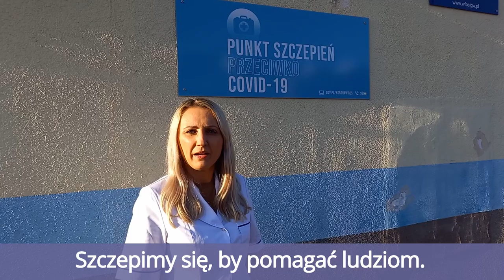Marszałek Adam Struzik: Kto dziś choruje na COVID?